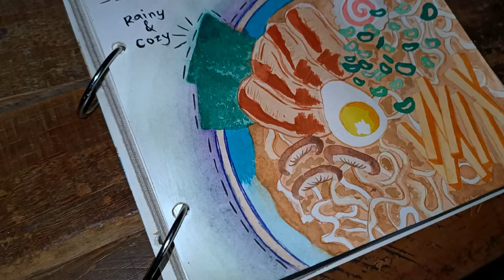cozy art vlog 🌧️🍜 + relaxing music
ღ 🌺 ღೋ

Hello bff's, welcome or welcome back!

Today we're going to sketch & paint along with the cozy rainy weather (⁠◕⁠ᴗ⁠◕⁠✿⁠)... It's my first time to vlog while raining because I'm very dependent with natural lighting "sun". However this have been a fun experience ✧🌱✧ What should I paint next?? Comment your suggestions on the comment box (⁠｡⁠♡⁠‿⁠♡⁠｡⁠)

If you're reading this, comment down a 🍓 emoji below hihi. More videos to come!!

~~~Materials used (go check it out!! ;))
🌸Sketchbook:

FAQs:
Name?
🌸Claire
Where are you from?
☘️Philippines
Favorite color?
🌸Pink & Green